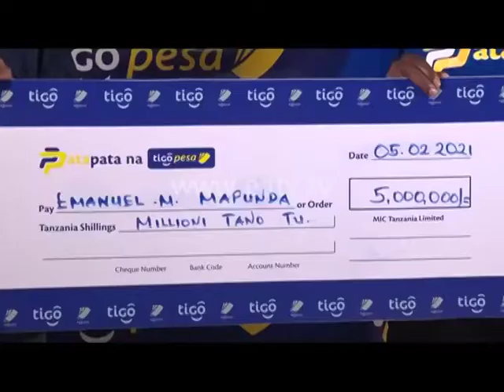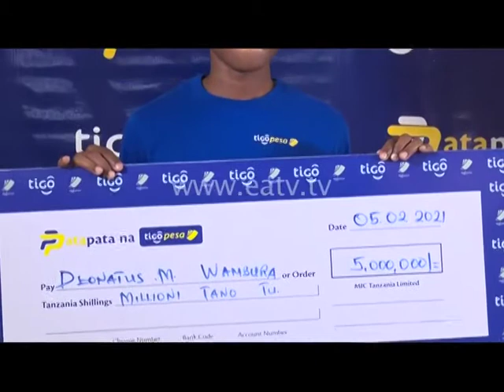Washindi 2 wa milioni 5 kila mmoja walivyokabidhiwa kitita kutoka Patapata